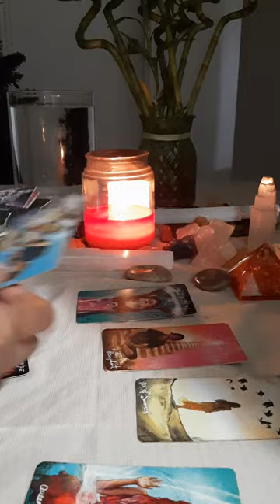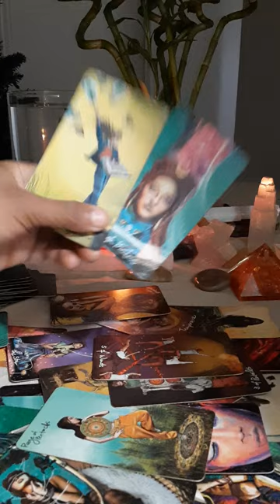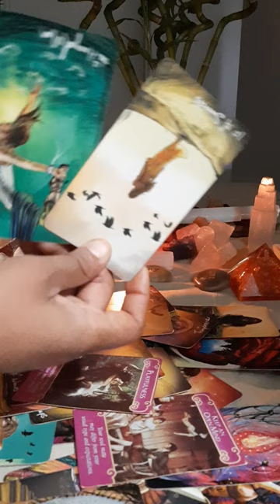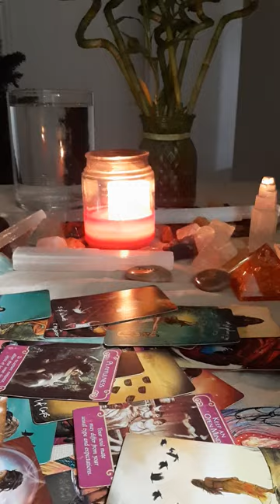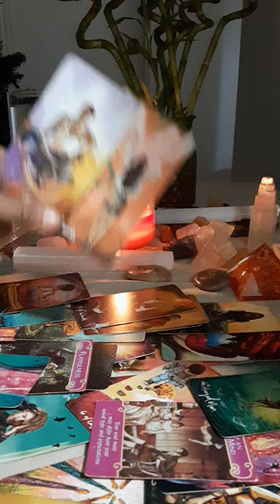Libra: you want more info on this Karmic that's pregnant for your husband